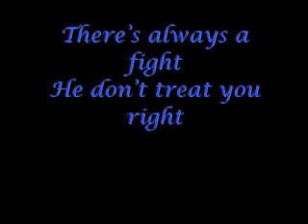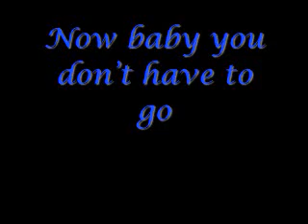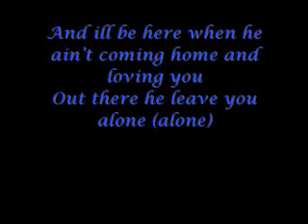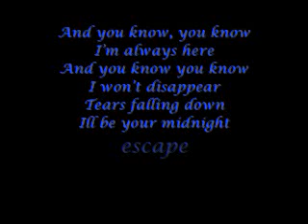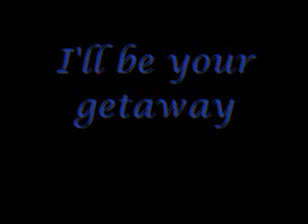Getaway - Jason Derulo Lyrics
Getaway Lyrics